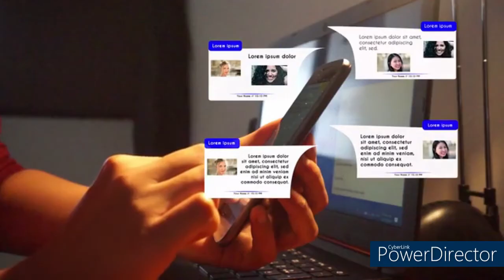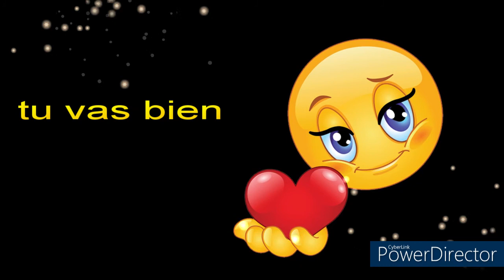messages surprenant reçut n tci pve★..merci💜meilleurs voix